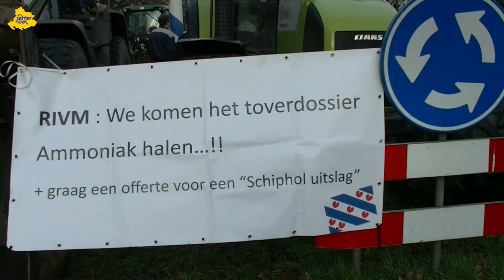Flashmob Boeren Achterhoek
Ruurlo

Ondanks de vele gesprekken die vertegenwoordigers van de agrariërs met politiek Den Haag voeren,bliven de boeren actie voeren.

Zo stonden de boeren vorige week Donderdag en Vrijdag al overal in de Achterhoek langs de wegen en deze week ging het op Maandag en Dinsdag verder met de Flashmob.

Dinsdag werd het knallend afgeloten in Ruurlo met een optreden van Hein Migchelbrink van de spitfires die de boeren even kwam steunen.

20 februari komt er een rapport over de stikstofdepositie naar buiten.
Daar wil het FDF eerst duidelijkheid over hebben voordat ze überhaupt een deal gaan sluiten.

De vier dagen van protest hadden geen specifiek doel, De boeren wilden vooral zichtbaar blijven aldus Albert Markerink, regiobeheerder van Farmers Defence Force (FDF). "En we hopen dat mensen luisteren.
Dat ze horen waar het over gaat. Dat het niet alleen maar stikstof is, maar ook daadwerkelijk problematiek die veel verder reikt dan dat." De regiobeheerder doelt daarmee op de publicaties van het RIVM, en met name over de manier waarop die publicaties volgens de boeren tot stand zijn gekomen: "Als cijfers worden gemanipuleerd of rekenmodellen verkeerd worden gebruikt, dan heeft dat zware gevolgen voor vele sectoren, niet alleen de agrarische sector."

De grote actie van woensdag 5 februari richting Den Haag werd afgeblazen.